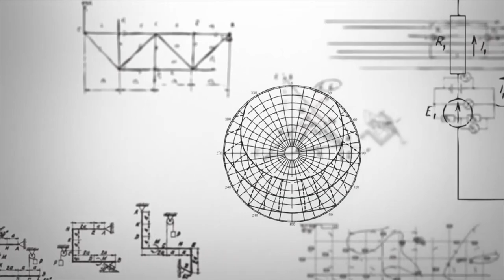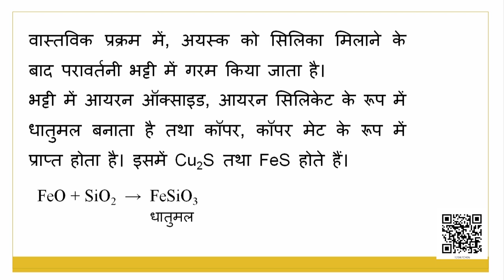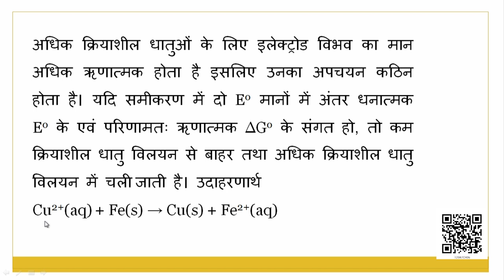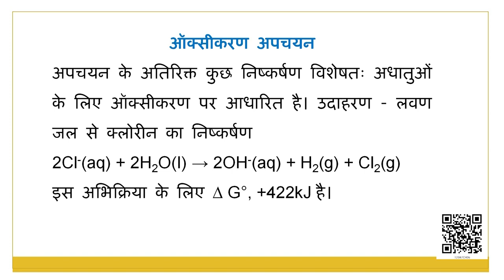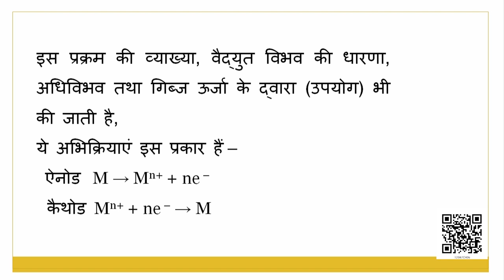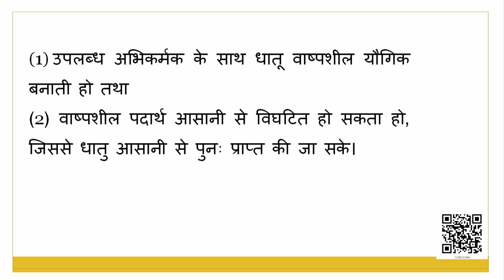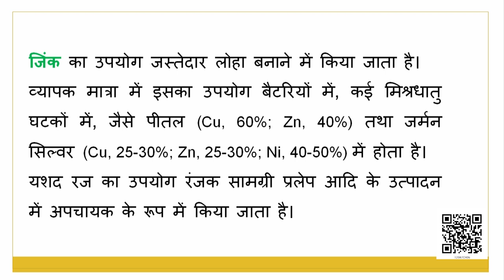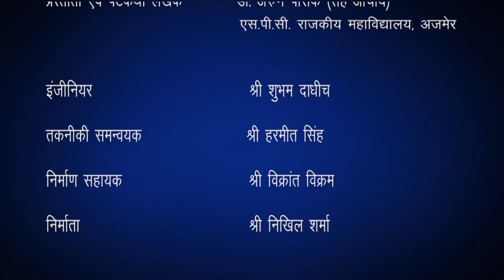Class 12 रसायन विज्ञान : पाठ 6. तत्वों के निष्कर्षण के सिद्धांत एवं प्रक्रम (भाग 3)